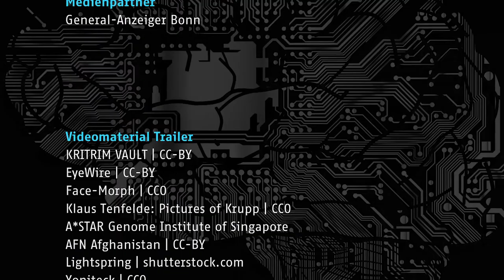Trailer zum vierten Talk der Reihe SCIENCE ON - Hirnforschung - Was können wir wissen?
Das menschliche Gehirn zählt zu den komplexesten Strukturen des Universums. Was wissen wir über dieses rätselhafte Organ? Die moderne Hirnforschung versucht, Prozesse wie das Lernen und Erinnern, aber auch unser Bewusstsein und die Entstehung von Krankheiten zu verstehen. Und sie hat Methoden entwickelt, die völlig neue Einblicke in das Gehirn ermöglichen. Darüber sprechen Expertinnen und Experten, sowie das Publikum am 27. November 2018 um 19 Uhr in der Bundeskunsthalle beim Talk "Hirnforschung - Was können wir wissen?"